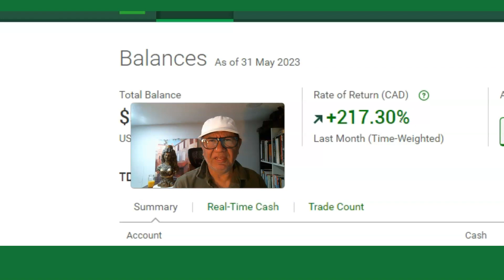El balance en mi cuenta sube a 217 30% en un mes.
Termino el mes de Mayo y mi balance subió aún más.